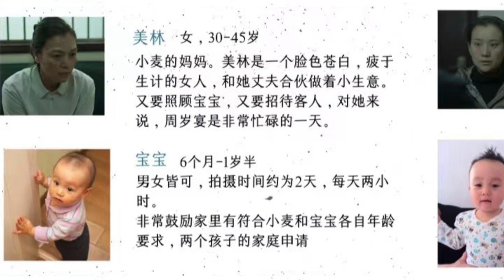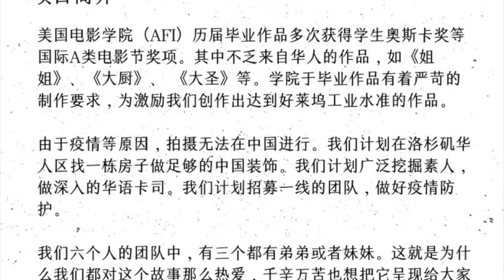Casting Call 演员招募 试镜｜AFI(美国电影学院)毕业电影作品《鸡毛掸子》招募多名主角、配角演员 2022年3月下旬洛杉矶拍摄 AFI Thesis A ROADSIDE BANQUET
声明：

1. 本Casting Call（演员招募）内容和版权属于该项目负责人（导演、选角导演或制片人），与本频道无关。
2. 本频道仅对基本信息进行了核实，并不能对事后发生的任何变动负责。
3. 本频道已获该项目负责人（（导演或制片人）许可，仅负责制作视频和发布。
4. 参与试镜的演员请自行判断真伪优劣，试镜行为属于个人行为与本频道无关。
5. 如有任何质疑或问题，请直接联系项目负责人（导演或制片人），以确保自身利益不被侵害。
6. 视频和封面中人物图像为角色参考形象（除特别说明外）。

感谢选角导演亮亮提供本Casting Call原始信息。